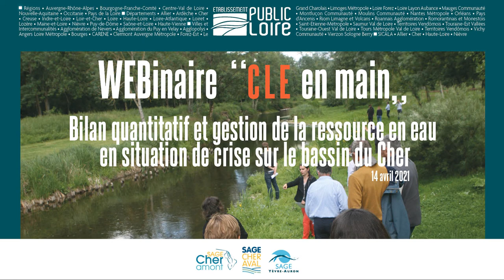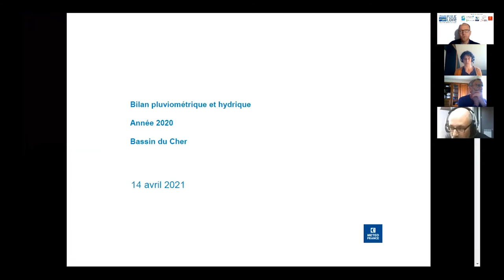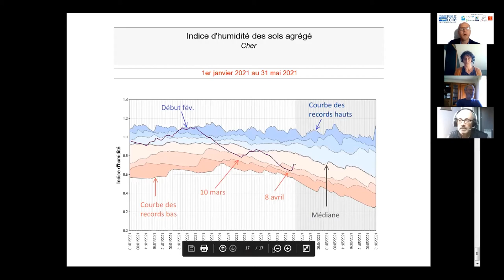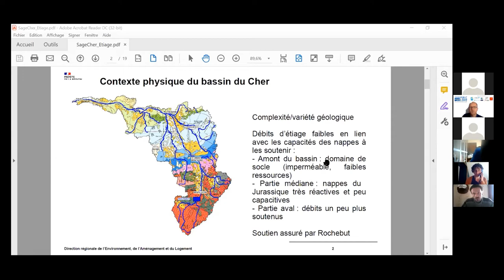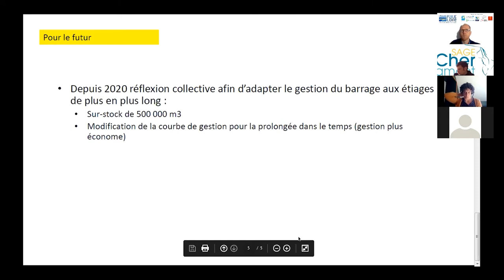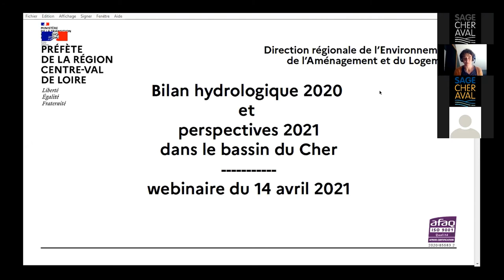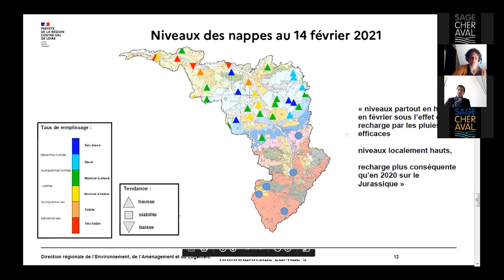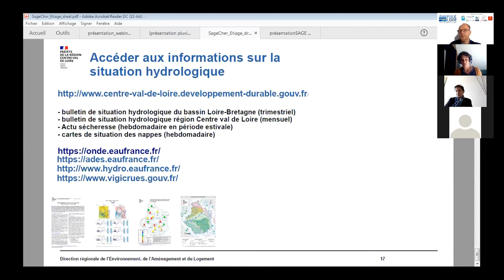Webinaire "CLE EN MAIN" : Bilan quantitatif et gestion de la ressource en eau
Afin de renforcer les liens entre les membres des Commissions locales de l’eau des 10 SAGE portés par l’Etablissement public Loire ,  des webinaires « CLE en main , abordant les sujets de la gouvernance de l’eau et des milieux aquatiques ainsi que les enjeux associés sur le bassin du Cher